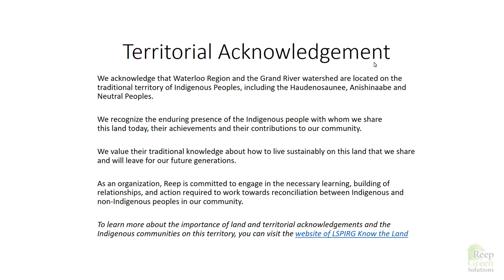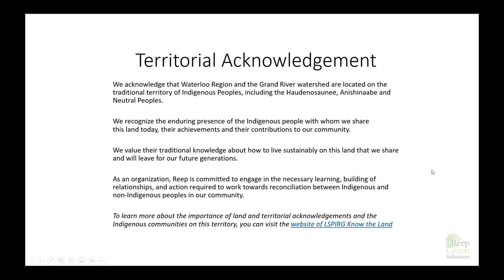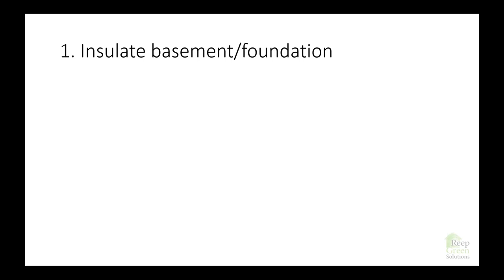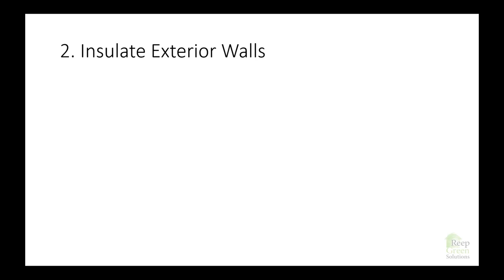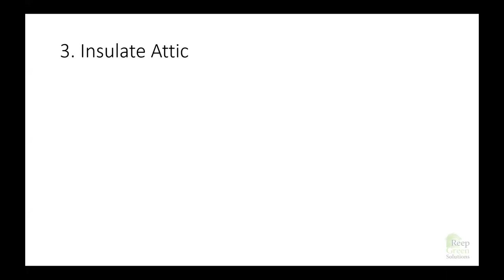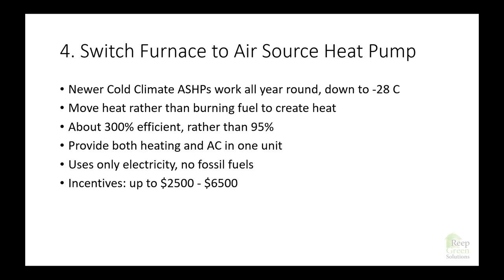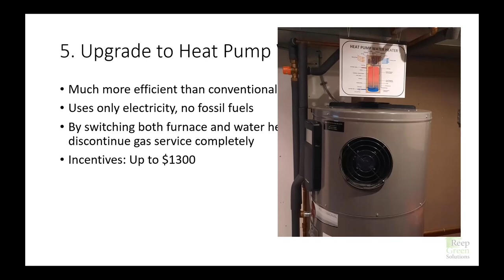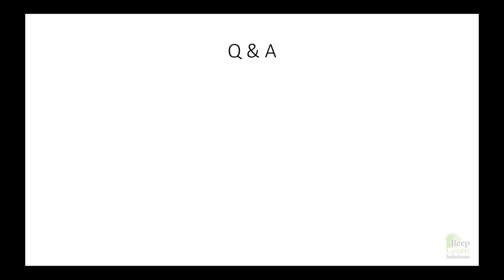Webinar: Top 5 Ways To Improve Home Energy Efficiency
Every day Reep’s Registered Energy Advisors help homeowners make changes to their houses to save on utilities, improve comfort and fight climate change. In this webinar you will learn about the top 5 things that our energy advisors see and recommend in homes they visit.

You will also learn about Reep’s EnerGuide Home Energy Evaluation process, including some changes we have made to better serve participants. MPP Laura Mae Lindo will share a few words, and a volunteer with the Ontario Trillium Fund will speak about their support of this initiative. Thanks to funding from the Ontario Trillium Fund, we are able to serve participants better with modernized management software.

During the webinar portion, you will learn about major incentives that can help pay for energy efficiency work. You will also find out how to address cold floors and walls, improve insulation in the most important places, fix drafts, lower your heating and cooling bills and switch off fossil fuels for home heating.

Brendan Schaefer has been a Registered Energy Advisor with Reep Green Solutions for 5 years. He has personally evaluated more than 170 homes and helped hundreds of people make their home more sustainable.